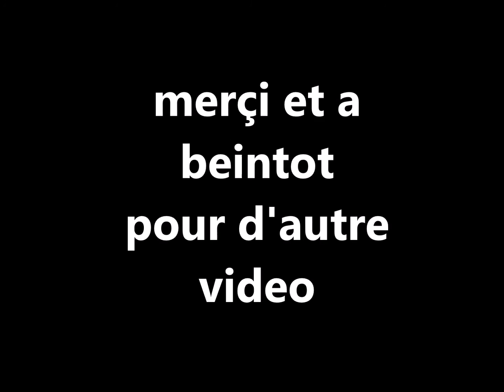chasse bécasse berti david le 27 11 2016